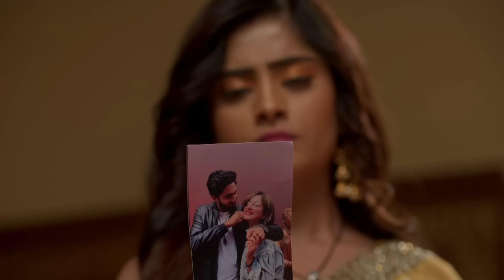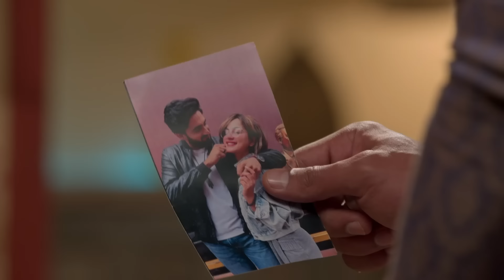Rakshabandhan - Episode 130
Chakori learned that Rassal was pregnant and wanted to harm her. He set a trap for Rassal and wanted him to fall. Rassal's foot slipped and he was about to fall when Kanak and his elder brother Shivraj saved him.

Orijinal Name: Rakshabandhan
Genre: Aile
Director: Yash A Patnaik, Mamta Yash Patnaik
Cast: Hardika Sharma, Nyra Banerjee, Vaishali Takkar

অসল নাম: रक्षाबंधन
शैलियां: परिवार
स्टार: हार्दिका शर्मा, न्यारा बनर्जी, वैशाली टक्कर